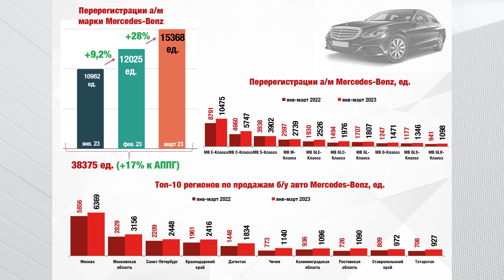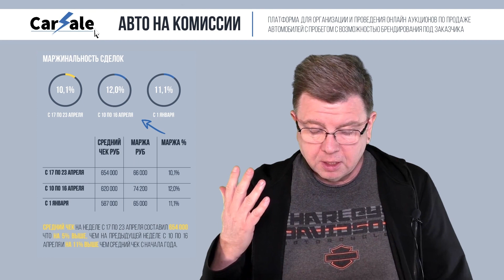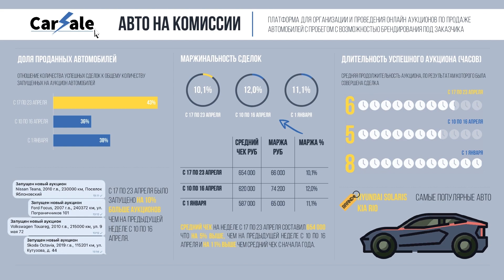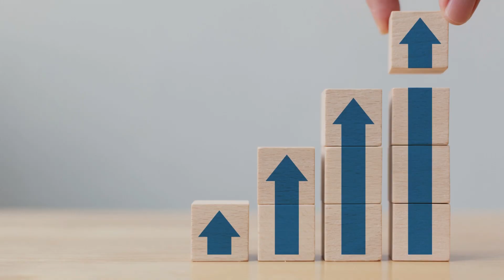Автоновости недели с Олегом Мосеевым — 28.04.2023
Как всегда, Олег Мосеев спешит поделиться самыми интересными новостями прошедшей недели. От новостей дилеров и брендов до ребрендинга и ценообразования — в этом выпуске есть всё. Смотрим и оставляем комментарии!